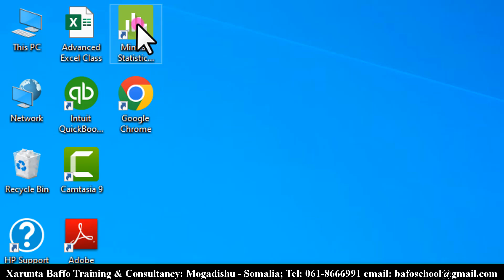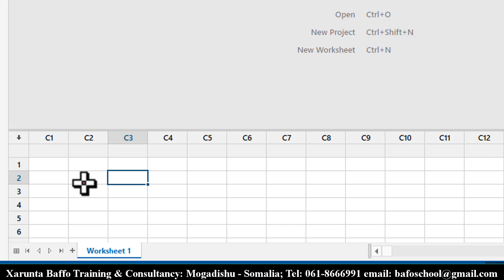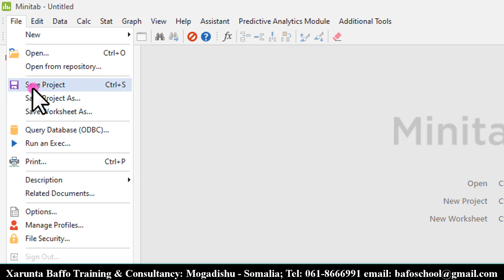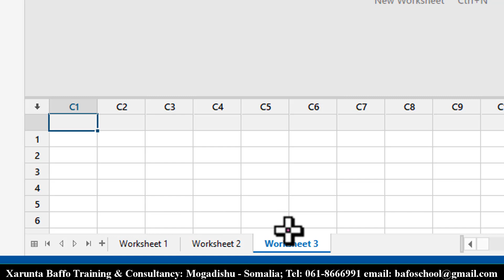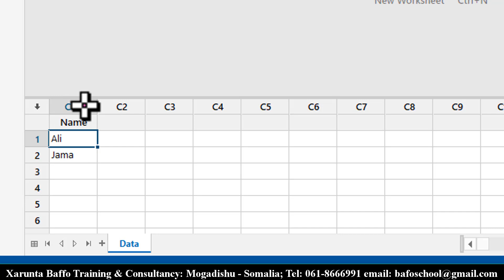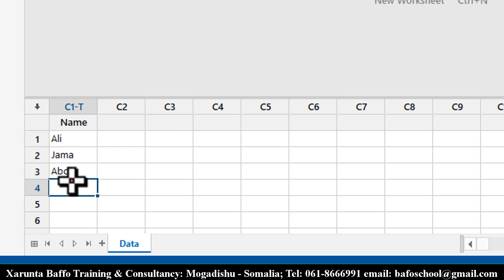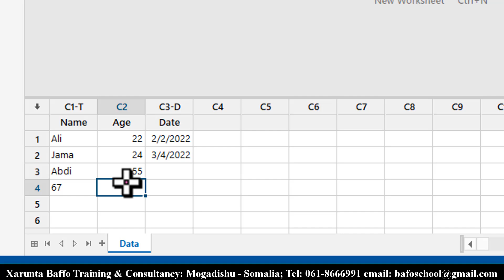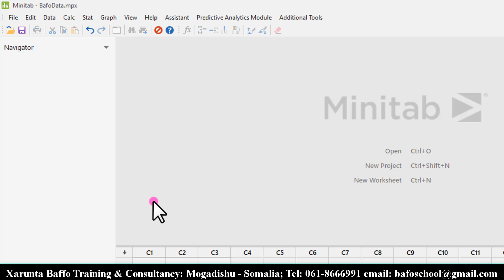MiniTab #3 New, Save & Close Minitab Worksheet, Af-Somali